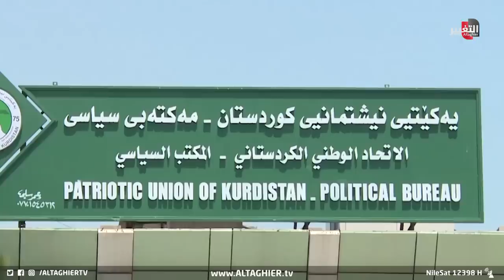من هو محمد شياع السوداني ؟ وهل ينجح العراق بتشكيل حكومته؟! | تقرير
يترقب الشارع العراقي ملامح انفراجة في المشهد السياسي بعد ترشيح الإطار التنسيقي محمد شياع السوداني لمنصب رئيس الوزراء بعد أطول فترة تشكيل لـ الحكومة العراقية بعد عام ألفين وثلاثة بفعل تأزم الخلافات السياسية واستمرار أزمة الانسداد السياسي.

موقع قناة التغيير الفضائية الالكتروني